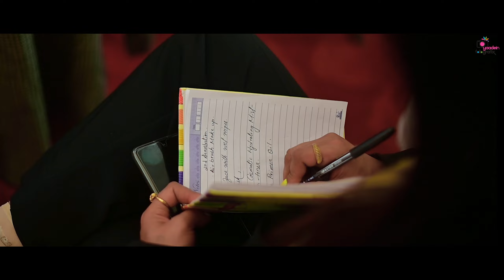| KOLKATA GRAND MAKEUP WORKSHOP | BY - YAADEIN FOTOGRAFIX | 30/12/21 | SOMA KUNDU |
Yaadein Fotografix is an undisputed pioneer in the Make-Up industry. They have always been a step ahead by dint of their unique initiatives like Dream Lites Diva, The Makeup News, Makeup Award Show & Exclusive Workshops which has never been witnessed or experienced by the Make-Up artists in West Bengal.

Yaadein Fotografix is gradually leaving their impression on the photography industry as well, the popularity of the creative videos in the recent past with the casting of different make-up artists and models prove the very fact.

In the days to come, Yaadein Fotografix will be taking some distinct steps together with the same bunch of celebrity make-up artists to pave a new horizon for the future make-up artists with a noble idea of making them self-employed and established individuals in the society.